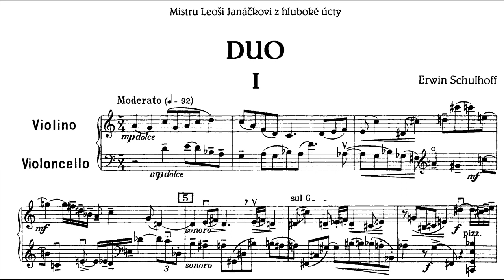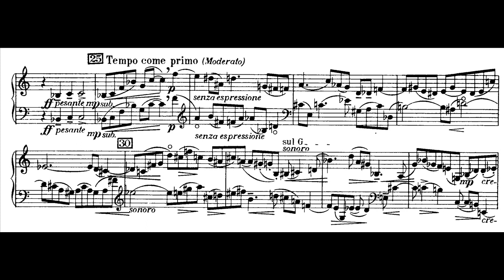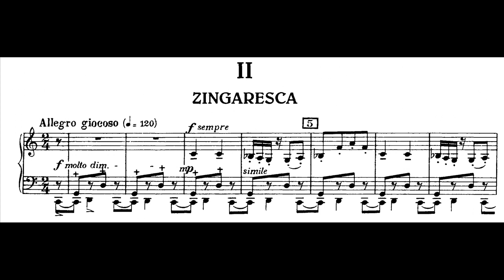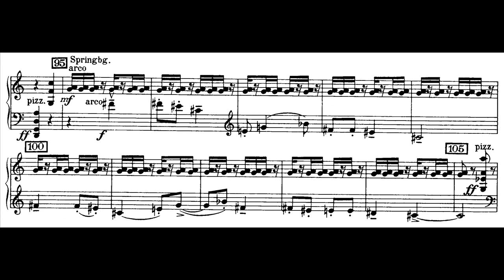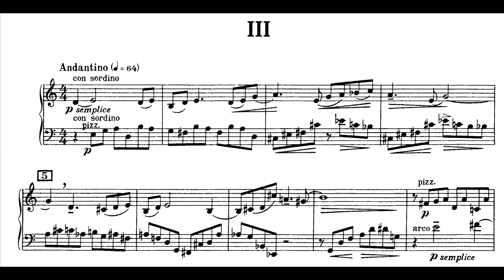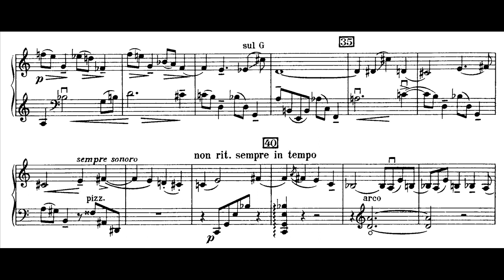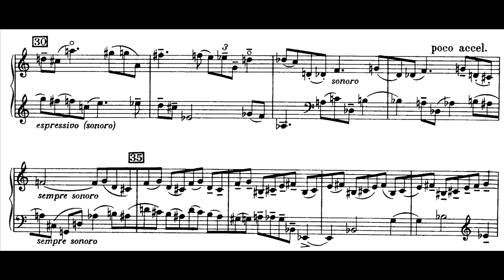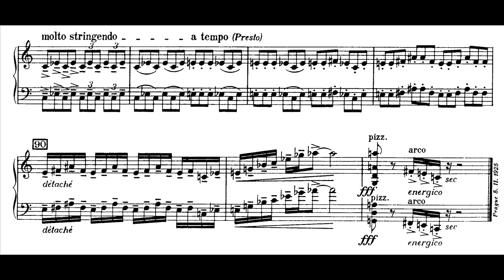Schulhoff - Duo for violin and cello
Duo for violin and violoncello (1925) with score

0:00 - I. Moderato
5:38 - II. Zingaresca: Allegro giocoso
9:12 - III. Andantino
13:29 - IV. Moderato

Live performance by Philip Hischhorn (violin) and David Geringas (cello) in 1986